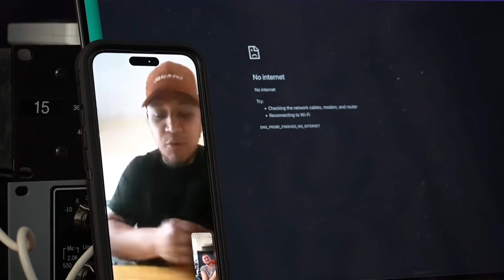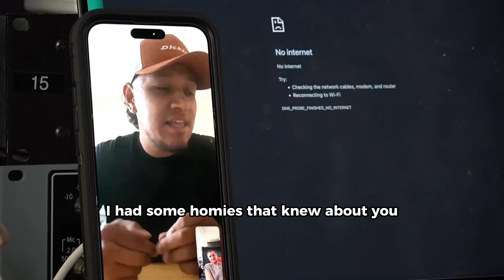Born Winner Album Creation VLOG 3 - Kenneth Goodrich (behind the scenes)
in the midst of wrapping up the album, disaster strikes! 30 days notice to vacate the studio and onto the next one! Today we're talking with fans involved in the Born Winner album campaign and honing in on the album rollout with creative director Ethan Johnson-May. Finally, ending with a creative Clever Empire Production lesson.